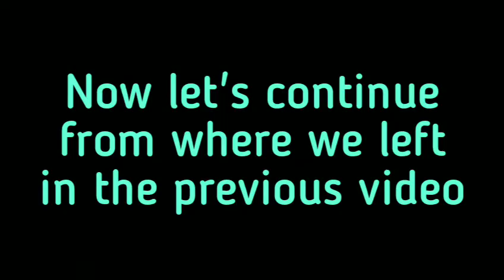Sh Yasir Qadhi refutes the argument “Celebrating birthday is haram because it's imitating kafirs” |2